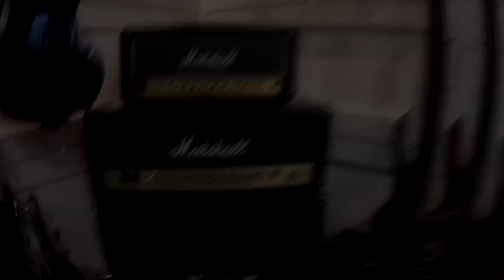IBANEZ GRX20 BKN - Review Guitar 220$